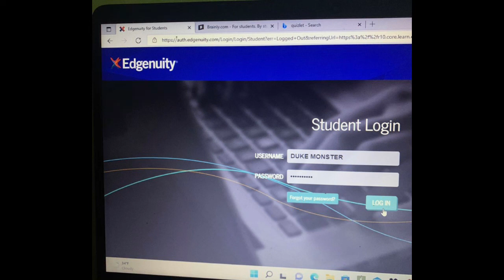EDGENUITY - Duke Monsta (official audio)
New music for all my supporters
Hope y’all been doing good🙏